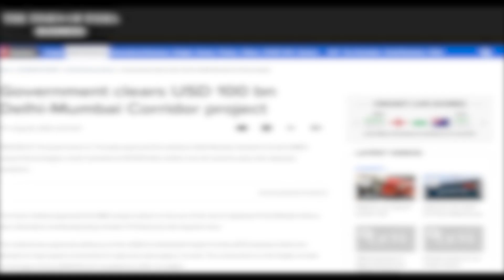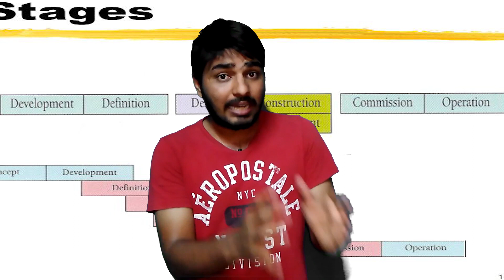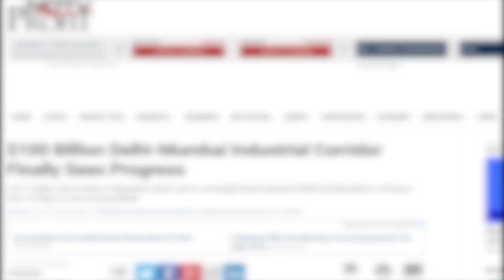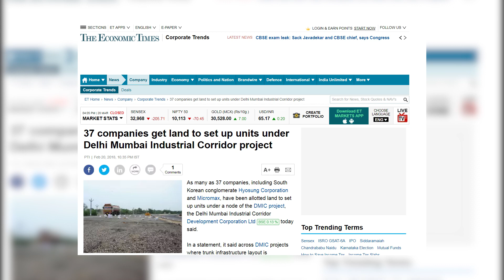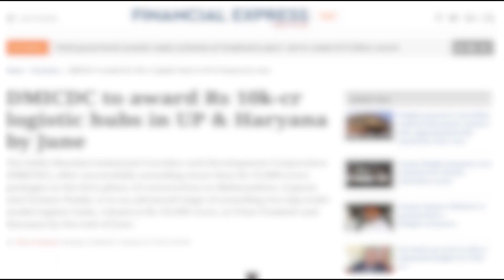DMIC (Delhi Mumbai Industrial Corridor) Progress (status), Planning and Benefits Discussed In Detail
In this video we discuss the important facts of India's Largest ever Project DMIC (Delhi Mumbai Industrial Corridor).
Facts such as
DMIC project planning,
Progress or status,
Reasons for Delay,
DMIC Benefits,
DMIC disadvantage,
Dholera SIR,
Integrated Industrial Township (IIT) Greater Noida
AURIC (Aurangabad DMIC),
Shendra Bidkin Industrial Area,
Hyosung In DMIC,
Chennai Bangalore Corridor,
Kolkata Amritsar Corridor,
DMIC Completion and more are discussed